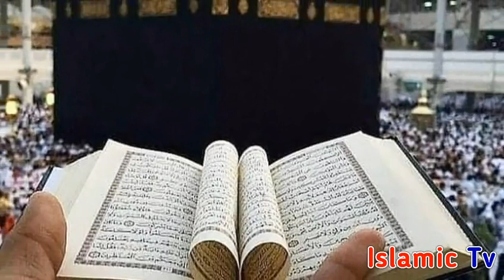New Updates about Umrah l Umrah 2020 l Hajj and Umrah News l Umrah News l Islamic Lab Tv l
New Updates about Umrah l  Umrah 2020 l Hajj and Umrah News l  Umrah News l Islamic Lab Tv l Islamic news Islamic information and all islami biyaan for Muslim brotherhood and sisterhood on Islamic lab TV.